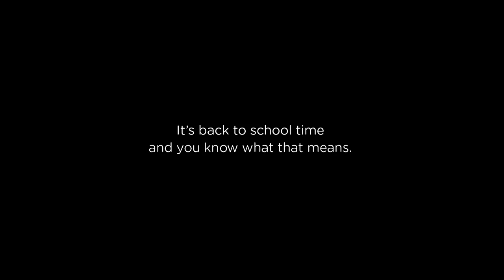Sandy Hook Promise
Teach your Children and Grand Children This, Then Let That Sink In. Nobody needs an assault weapon, Nobody, Sandy Hook Promise